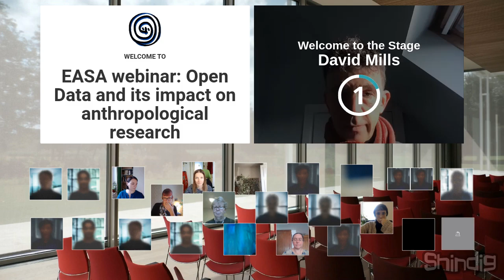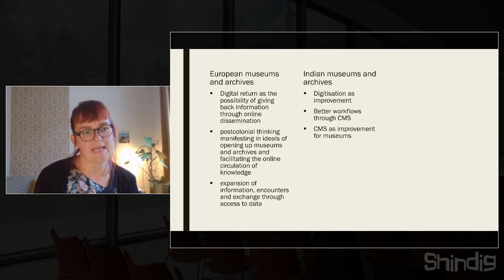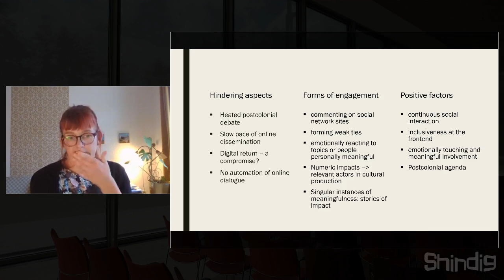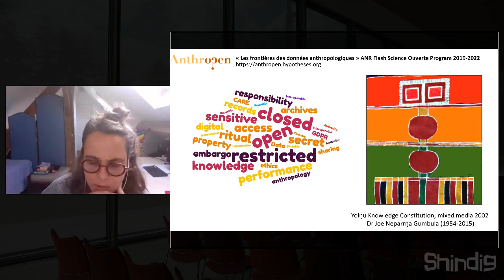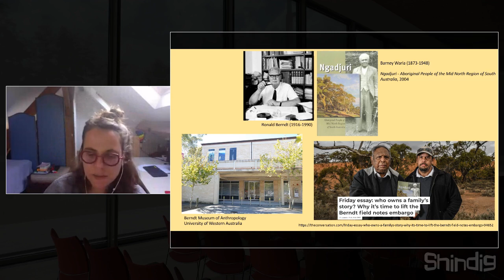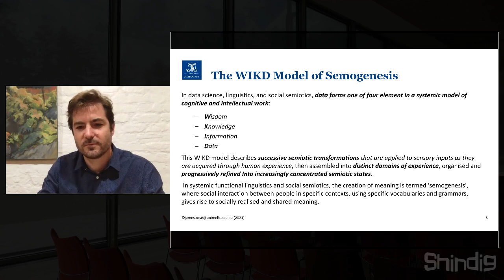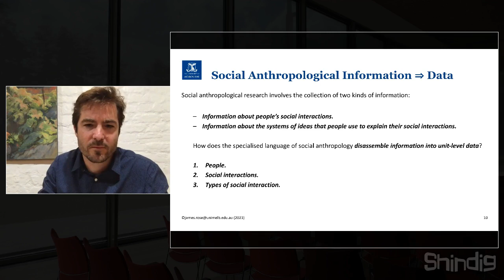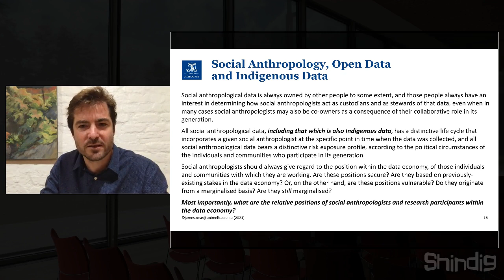EASA webinars: Open Data and its impact on anthropological research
Speakers: Katja Müller, Jessica De Largy Healy and James Rose